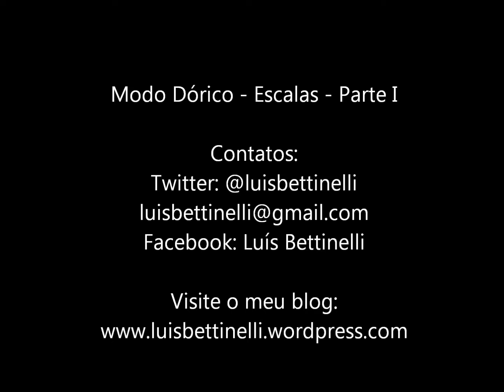Modo Dórico Escalas Parte I Luís Bettinelli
Pare de pensar no Modo Dórico como IIm da escala maior. Por meio desta aula você vai aprender a pensar na escala dórica propriamente dita, aproveitando a sonoridade típica desse tipo de acorde.